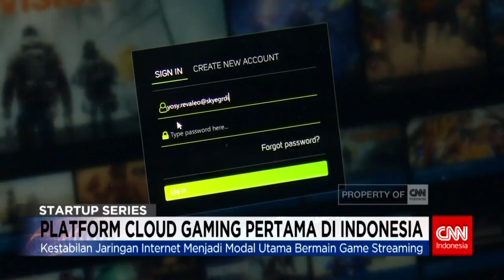Pertama di Indonesia! Platform Game Berbasis Cloud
Anda ingin bermain game terbaru dengan grafis yang bagus serta gameplay yang asyik . Tentunya harus diimbangi dengan komputer berspesifikasi tinggi. Kali ini, sebuah startup asal Indonesia berupa platform game berbasis Cloud menawarkan solusi untuk bermain game secara streaming.

Like & Follow Facebook:
CNN Indonesia

cnnindonesiatv